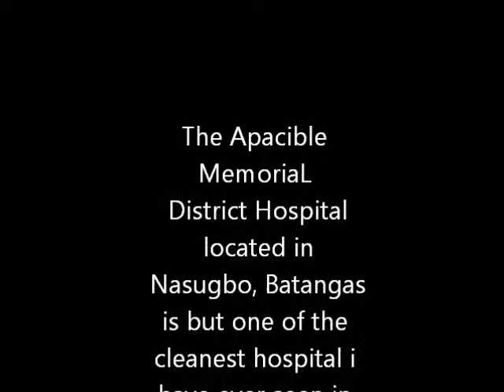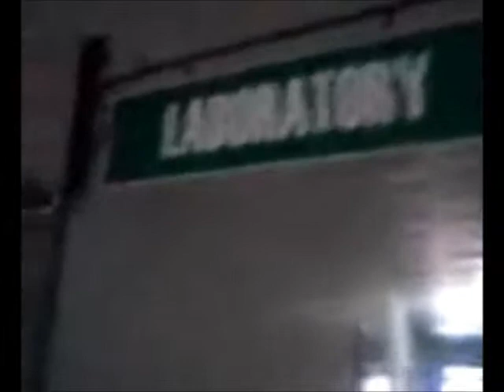Apacible Memorial District Hospital